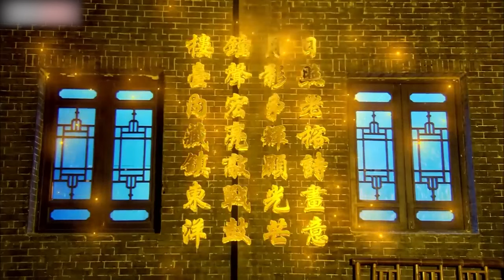小伙偽裝身份，隻身潛入鬼子大本營，奪回國家重寶！ 【每日观影】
劇情簡介：一支明朝嘉慶年代的“夜光杯”，因內含一批國家的寶藏圖而惹來各方搶奪，武林高手“霧夜飛鷹”父子，收藏家百川父女等人為了不讓以平田正夫為首的日本人將寶物運到日本，而與其展開殊死搏鬥。